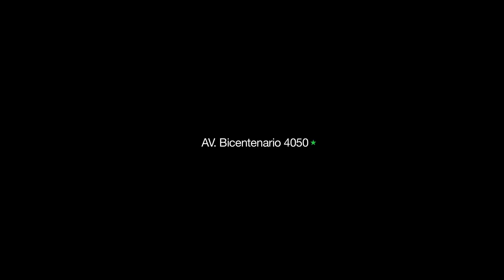Parque Bicentenario Vitacura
El Parque Bicentenario, inaugurado el 2007, fue pensado y construido por el destacado arquitectochileno teodoro fernández y contempla 30 hectáreas de áreas verdes distribuidas en grandes explanadas de pasto, rosedales, juegos infantiles, jardín para ciegos, instalaciones para el amaestramiento canino, laguna artificial con peces y cisnes de cuello negro, y laguna para mini embarcaciones a control remoto. Cuenta con senderos para caminatas, ciclovías y un restaurante desde donde es posible apreciar gran parte del paisaje, con bellos cerros precordilleranos y vegetación típica de la zona central de chile. Dentro del parque también se encuentra el Centro Cívico de Vitacura, moderna infraestructura construida en base a hormigón armado, mármol y cristal, donde funcionan las oficinas de la municipalidad además de otros servicios públicos.